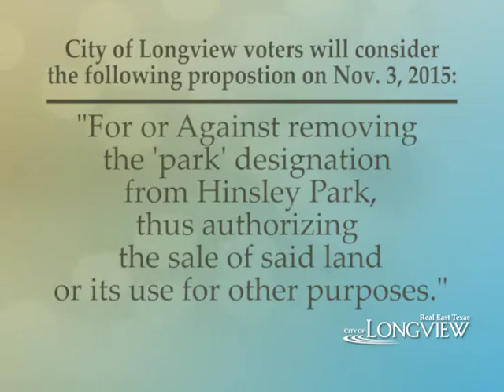Living In Longview - Hinsley Park Election - August 2015